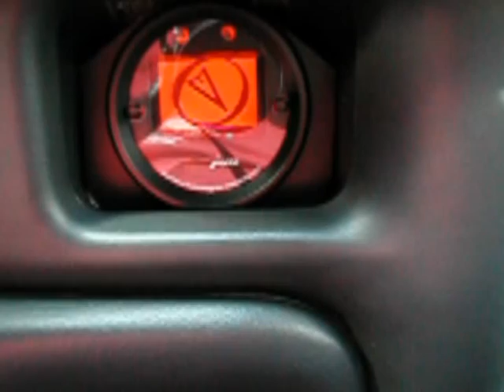Aeroforce Interceptor @ Start-up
Aeroforce at start-up.